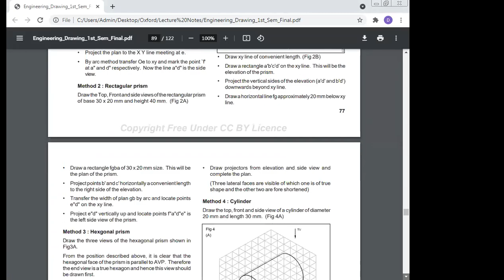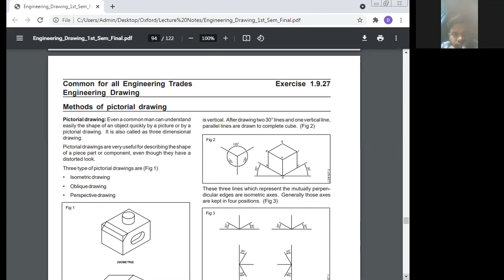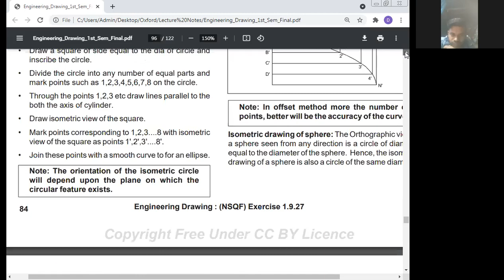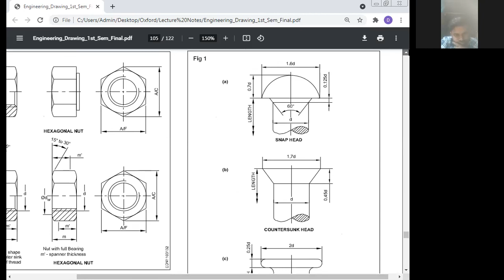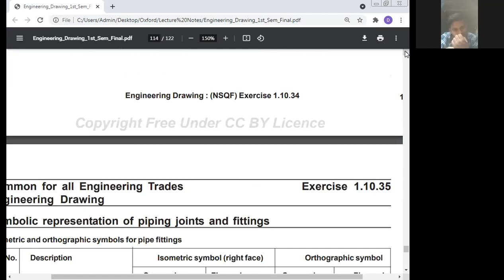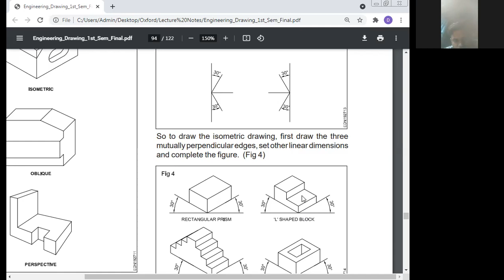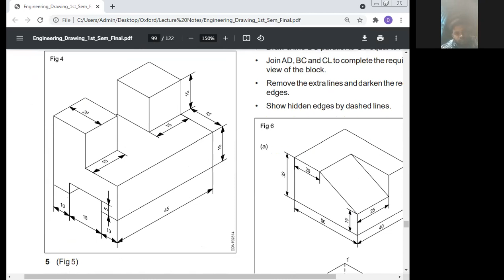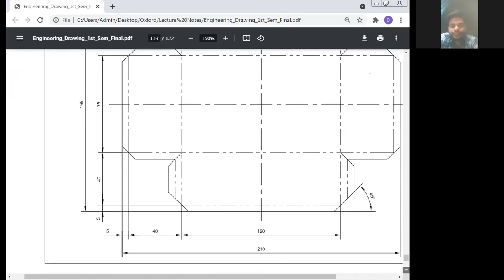Isometric Projection, Professor Dr Manoj Kumar, Maa Yashodhara Pvt ITI, Sambhuganj, Banka, Bihar,